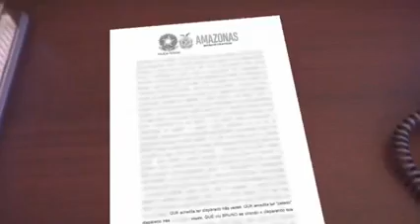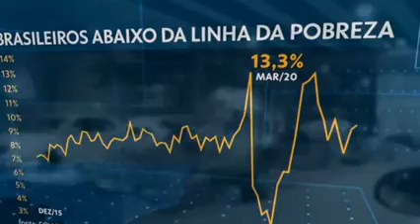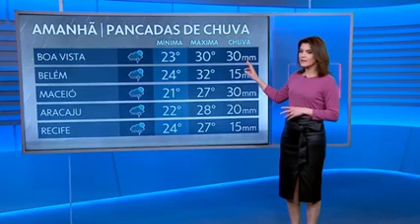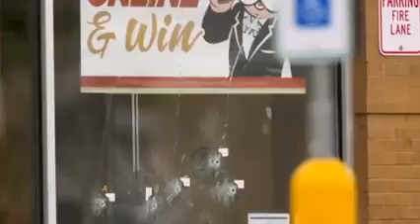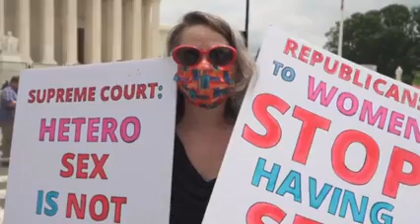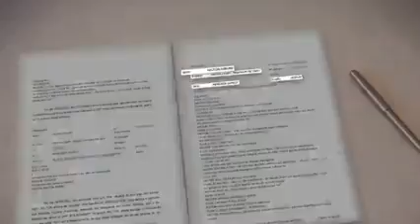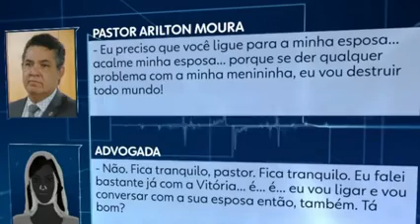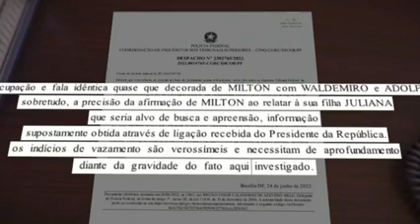JORNAL NACIONAL 24/06/2022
jornal Nacional desta sexta-feira
apresentação de William bonner e Renata Vasconcellos  ,trazendo as principais notícias do Brasil e do mundo.
jornal Nacional, jornal nacional de ontem, jornal nacional de hoje,jornal nacional completo, principais notícias  notícias de hoje.

Siga as etapas para se cadastrar e receber até Runwin agora!Inscreva conta para obter 5 reais de graça